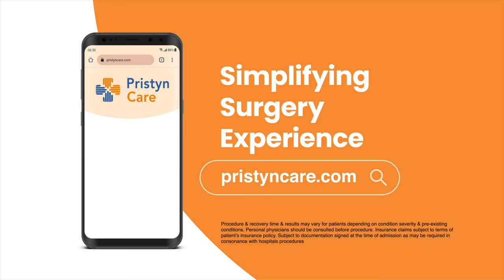Piles Laser Surgery at Pristyn Care | ft. Sumeet Raghvan | For Free appointment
Actor Sumeet Raghvan explains the benefits of getting Piles Laser Surgery from Pristyn Care.
इस वीडियो में, अभिनेता सुमीत राघवन Pristyn Care (प्रिस्टीन केयर) में बवासीर के LASER (लेज़र) सर्जरी के फायदे बता रहे  हैं|

Surgery Experience just got simpler.
Manage Piles with Advanced Laser Treatment from Pristyn Care. We take care of the entire patient experience from admission to discharge to handling complete insurance paperwork to ensure that your surgery experience is simplified.

About Pristyn Care
Pristyn Care is a multi-specialty healthcare provider which aims to deliver a hassle-free surgery experience to all its patients by adopting a patient-first approach coupled with technology.
The modern treatments provided by Pristyn Care are minimally invasive - no big cuts or incision, stitches, and wounds) and are painless*. The patients are discharged within 24-48 hours* of the treatment after being carefully observed.

Choose Pristyn Care for-
Minimally invasive treatment - no big cuts or incision, no stitches or wounds*
Discharge from hospital within 24 to 48 hours*
Minimum chances of recurrence
Free post-surgery follow up for life
Available in 20+ cities with 80+ clinics and 200+ partner hospitals

*All procedures are done under anesthesia. Procedure & recovery time & results may vary for patients depending on condition severity & pre-existing conditions. Personal physicians should be consulted before procedure. Insurance claims subject to terms of patient’s insurance policy. Subject to documentation signed at the time of admission as may be required in consonance with hospitals procedures